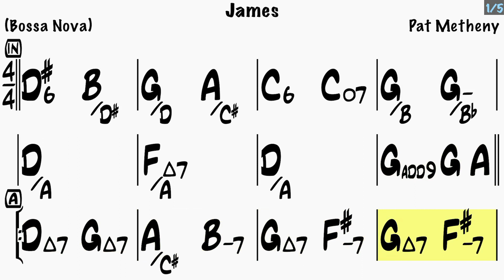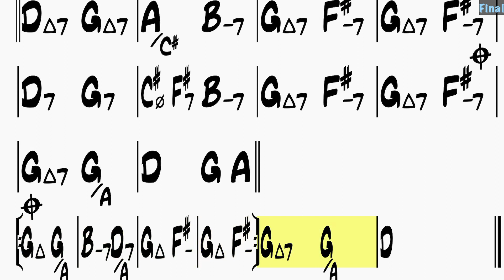James - Pat Metheny / Jazz Backing Track